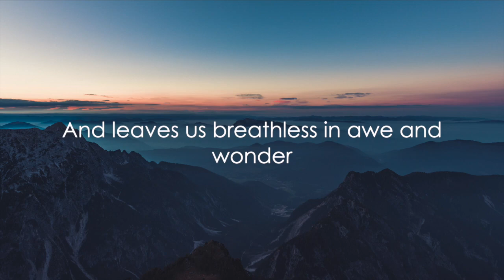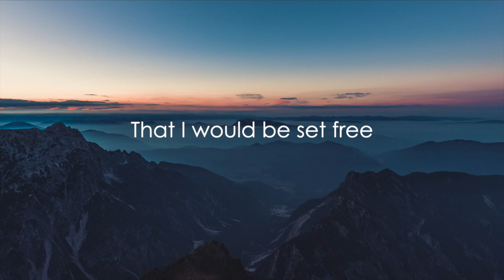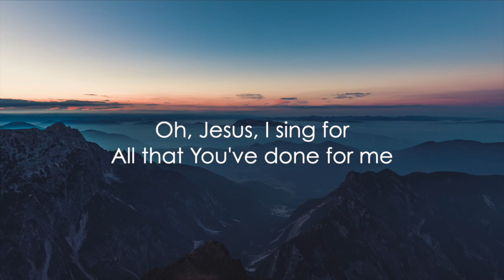Jono this is amazing grace